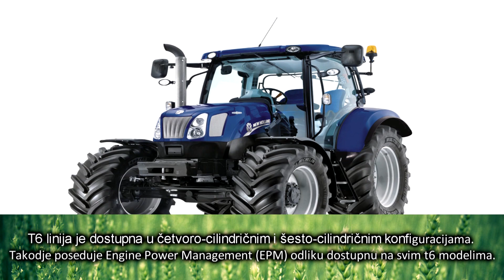TOP 10 - Najskupljih Traktora Na Svetu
Lista Top 10 najskupljih traktora na svetu
John Deree, New Holland, Big Bud, Challenger, Case, Lamborghini.